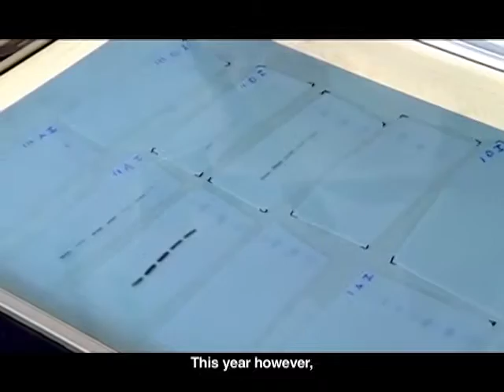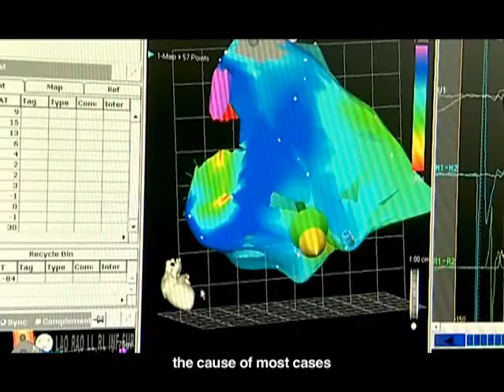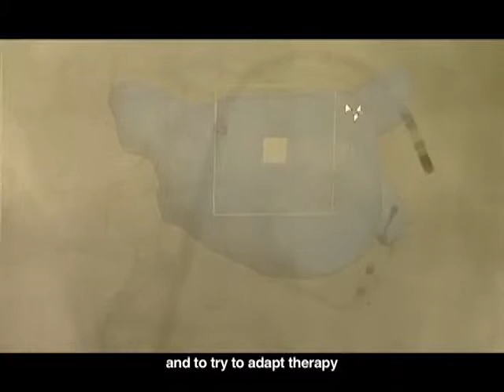Michel Haïssaguerre, Winner of the 2010 Louis Jeantet Prize for medicine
Professor Michel Haïssaguerre is currently professor of cardiology at the University Victor-Segalen Bordeaux 2 and head of the Department of Cardiac Arrhythmias at the University Hospital of Bordeaux (Haut-Lévêque Cardiology Hospital). Michel Haïssaguerre has authored a very large number of publications and is a member of various scientific societies.